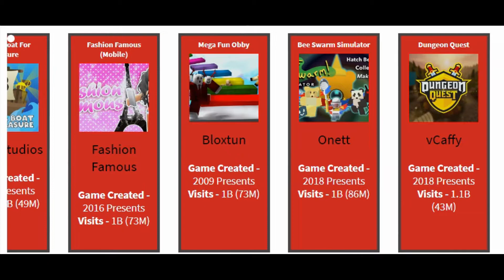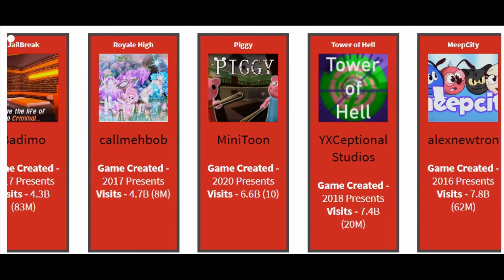MOST VISITED PLACES IN ROBLOX | Nov. 18, 2020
COMPARISONS EVERY SINGLE WEEK